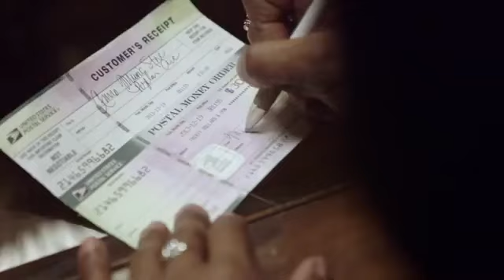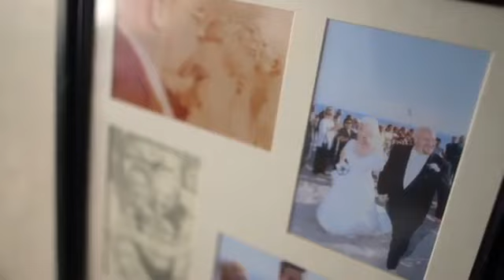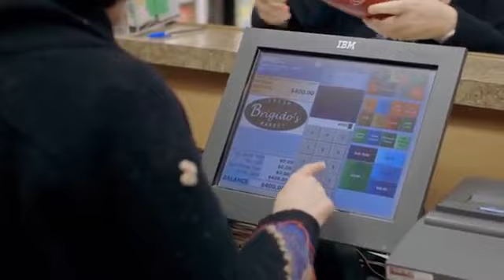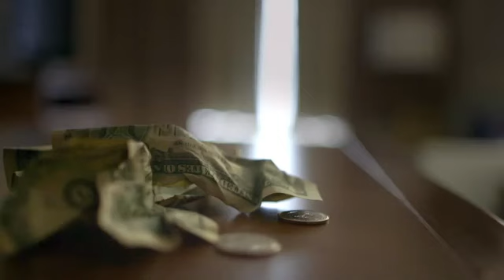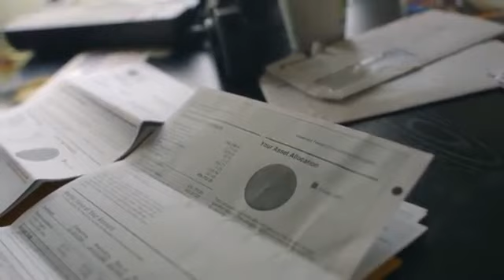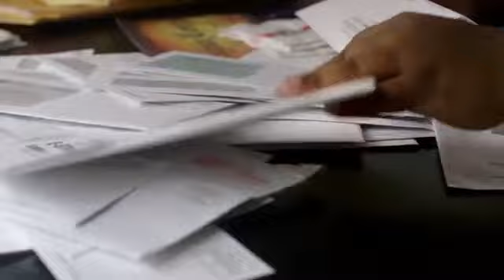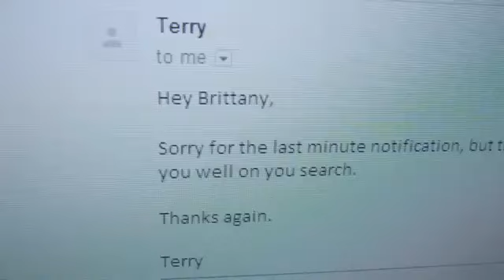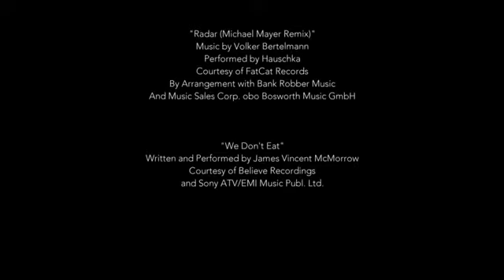Spent Looking For Change Documentary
We must educate our love ones before this get worse.

The solution is education and it is SHARE!

The decision to act on your financial goal today has way bigger implications than you can ever imagine.  To many Senior Citizens are retiring and going back to work at places like Walmart or performing Janitorial services; not by choice.  Many of them, along with many people today, can not show $1 save for every Hour of work.

is on the way.

Position yourself Today by applying the information This will solve this problem!

Like my FB fan page: Income 4 Life.